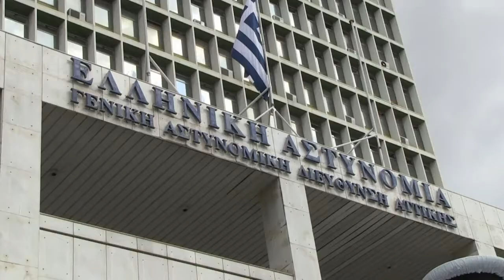Greek neo-Nazi lawmakers indicted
Four lawmakers from Greece's Golden Dawn neo-Nazi party were charged Wednesday with belonging to a criminal organisation as the authorities move to dismantle the group after the murder of an anti-fascist musician.